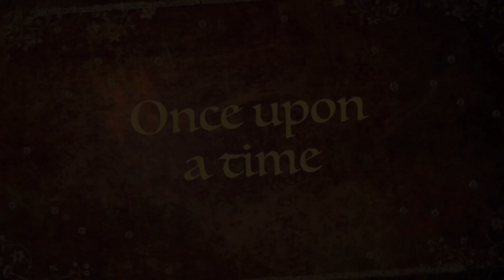Movies from 2022 until 2001 with francheska trailer